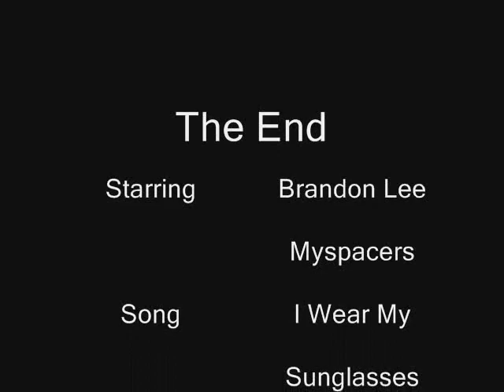Brandon Lee Wears His Sunglasses At Night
vid and pic montage set to corey hart's i wear my sunglasses at night